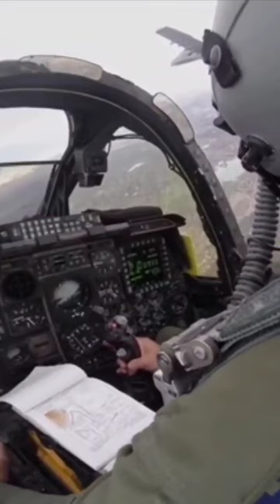The A10 Warthog: Danger Close Air Support shor